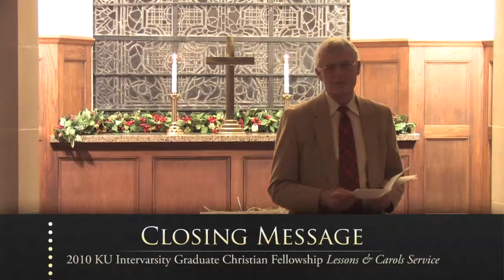Christmas Message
2010 KU IVGCF Lessons & Carols